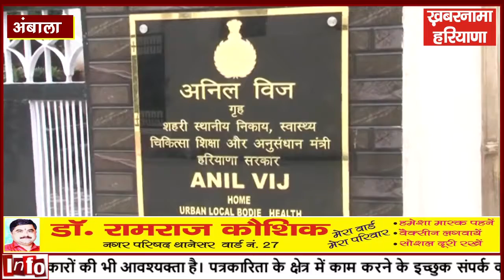कांग्रेस में राहुल गांधी देश से दुश्मनी निकाल रहे हैं- विज